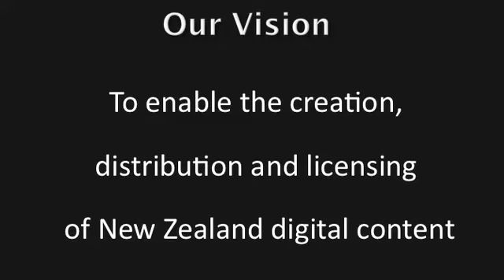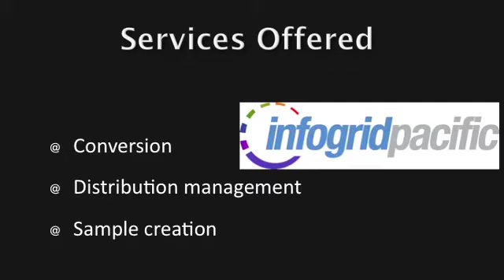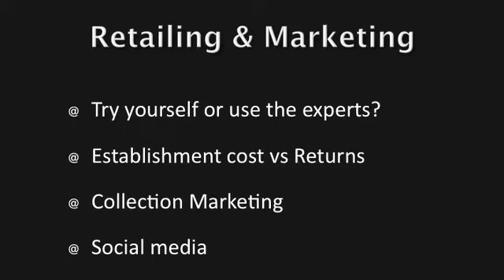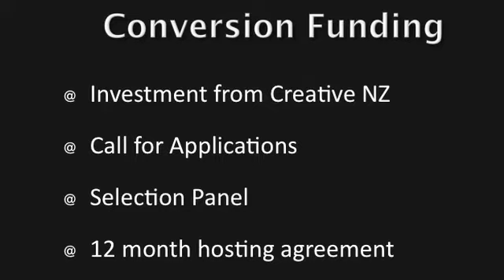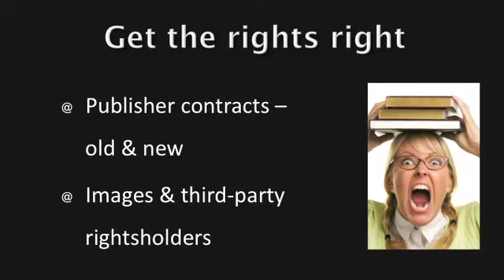Paula Browning (Digital Publishing NZ) 10 min 18 sec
Paula Browning from Copyright Licensing Ltd (CCL) introduces Digital Publishing NZ at Copyright Agency's 2012 Annual Seminar 'Digital Publishing Today'.